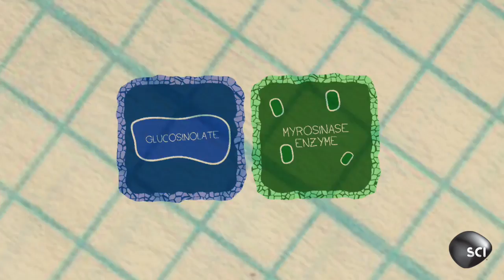Eating the World's Hottest Horseradish | Outrageous Acts of Science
It's called "nasal napalm" so you can imagine how painful even one tiny taste would be. Now imagine taking an entire spoonful.